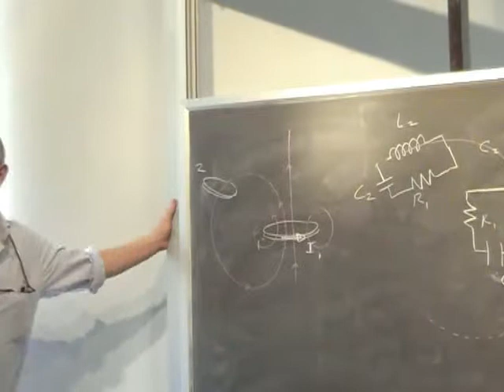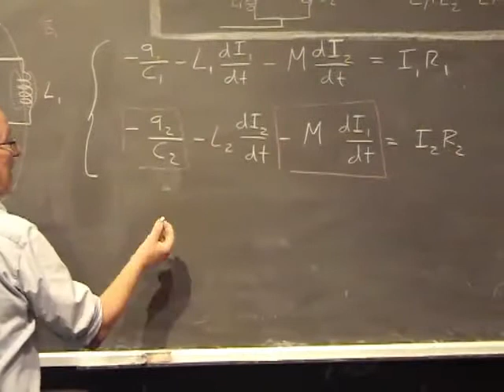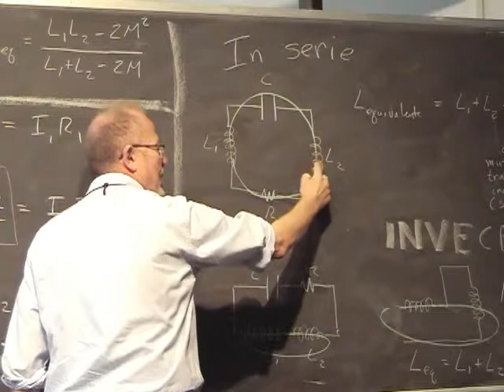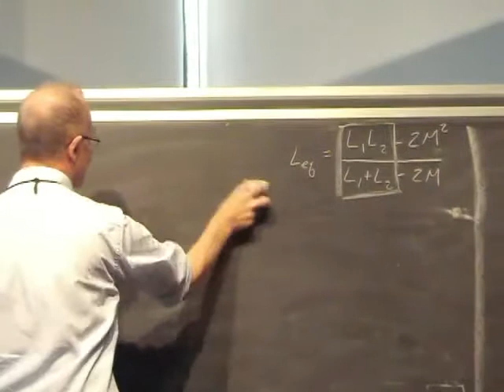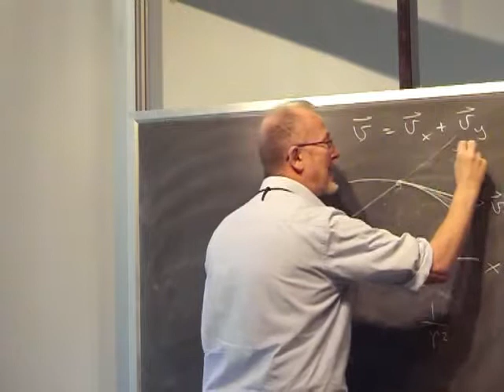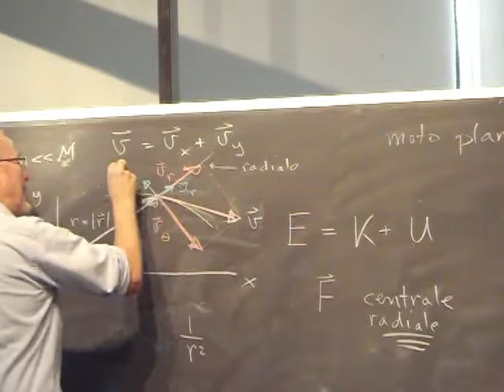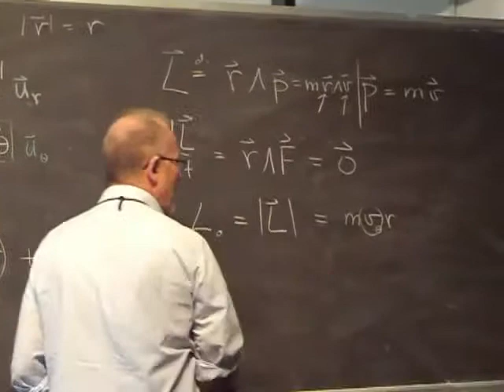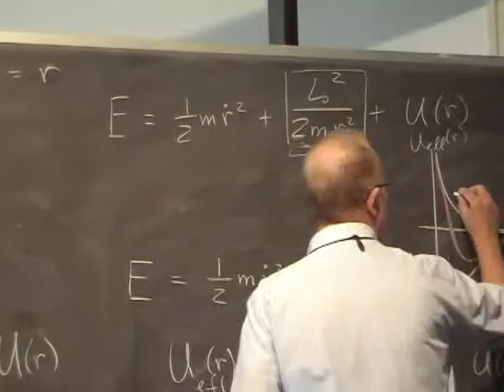Lezione 52b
- circuiti accoppiati - induttanze in serie e in parallelo - moto planare velocità radiale e trasversale - potenziale centrifugo di una forza centrale e radiale